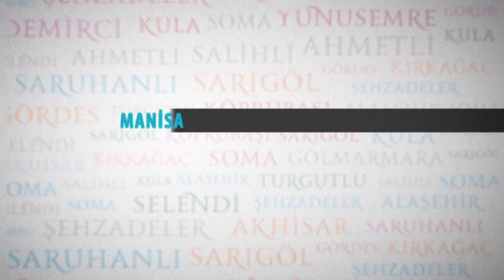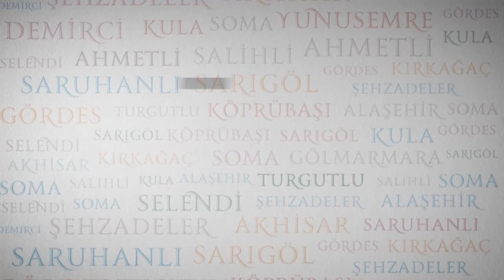Turgutlu MABEM 600 Öğrenciyle Hizmette